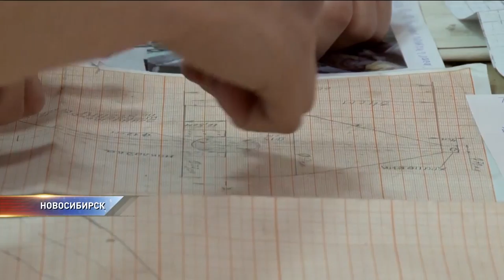Студенты колледжа восстановили штурмовик ИЛ 10